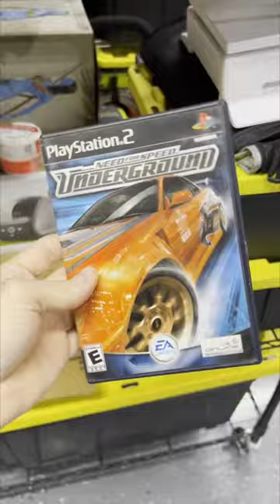I Wanna Go Fast!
Today we're shipping out Need for Speed Underground for the PS2! This has to be one of my favorite racing games.